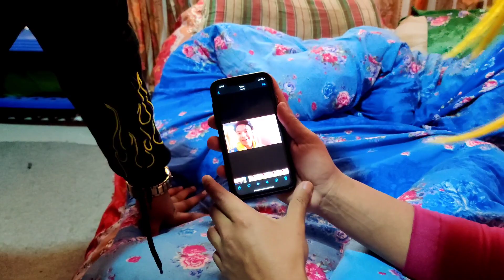Valentine Kanda||Surya Grg